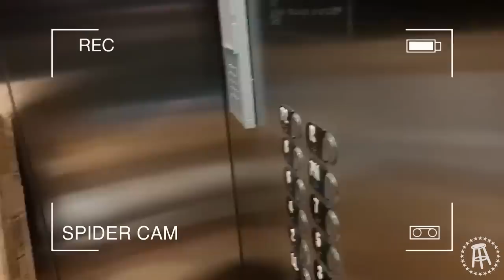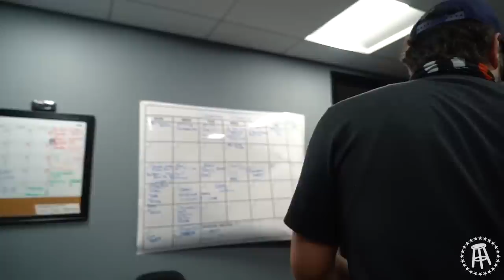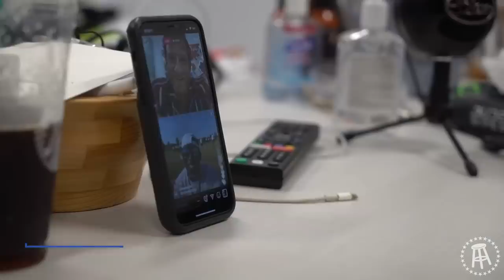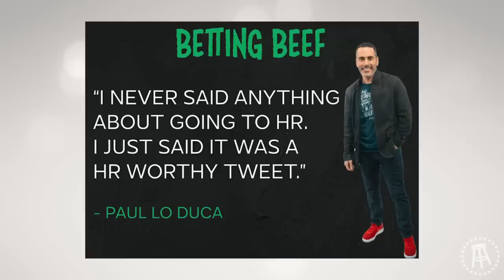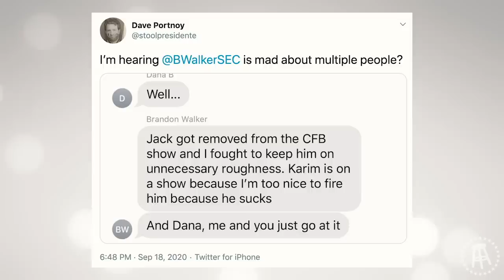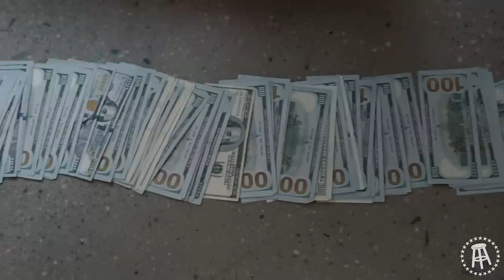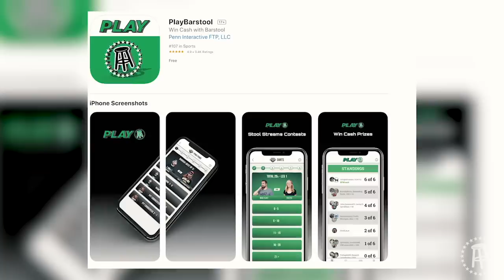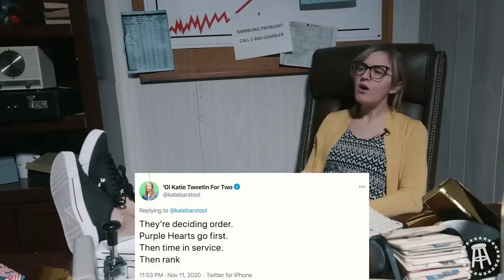Best Of Stool Scenes 2020